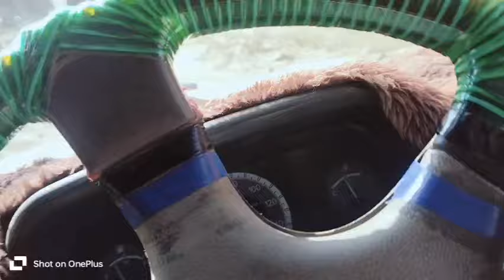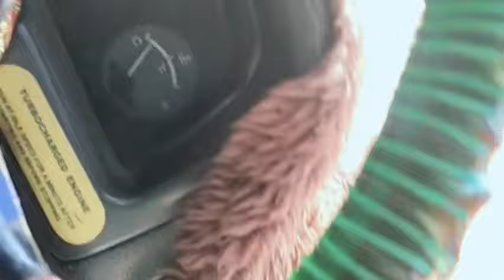vlog 2 || pickup me aj kya le gye 😎🤟 || Rahul Lothaik